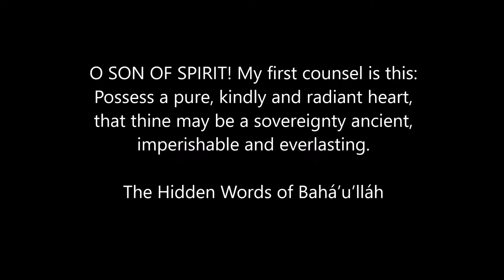O SON OF SPIRIT! My first counsel is this:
From The Hidden Words of Bahá’u’lláh

O SON OF SPIRIT! My first counsel is this: Possess a pure, kindly and radiant heart, that thine may be a sovereignty ancient, imperishable and everlasting.

Performed by Moyenah